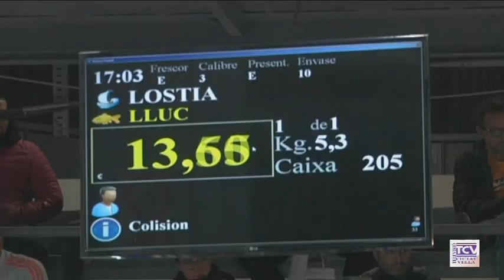2020 11 03 La Confraria de Pescadors de Barcelona solidària amb els més necessitats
La Confraria de Pescadors de Barcelona ha arribat a un acord de col•laboració amb la Fundació del Convent de Santa Clara i Sor Lucía Caram, per  donar setmanalment una quantitat de peix  destinat a la Plataforma d’Aliments de la Fundació del convent qui els distribuirà entre les persones més vulnerables.